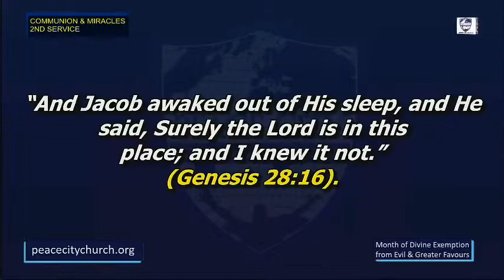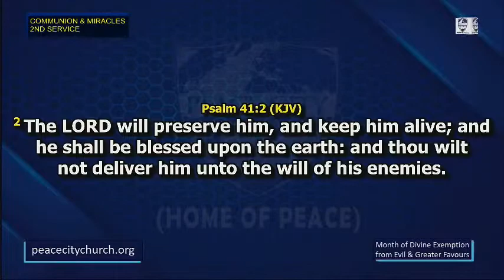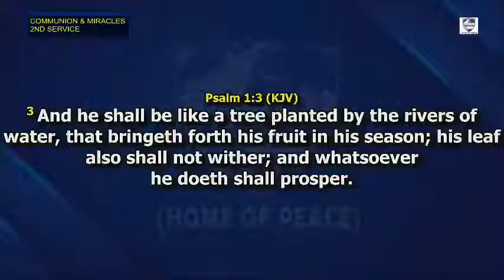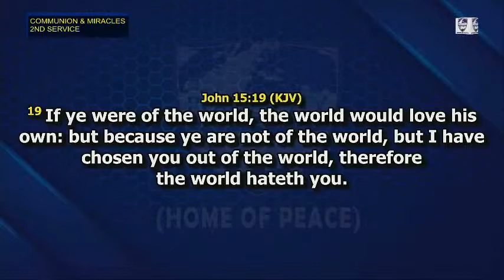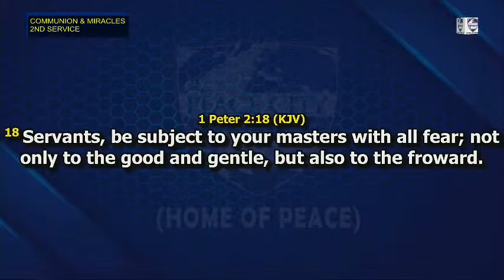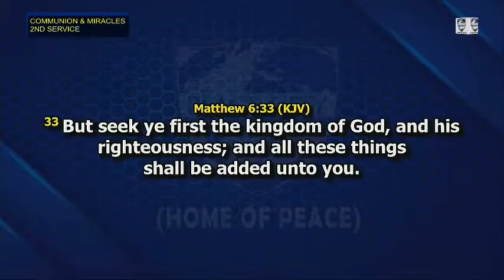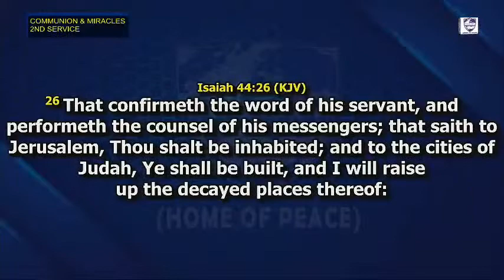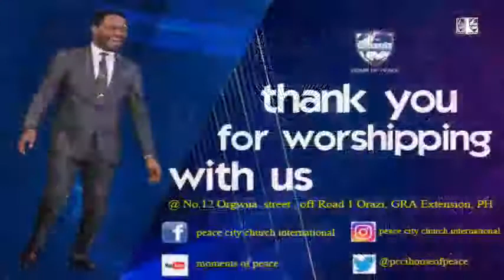HOW TO AVOID JOB CRISIS AND LOSSES (2ND SERVICE)